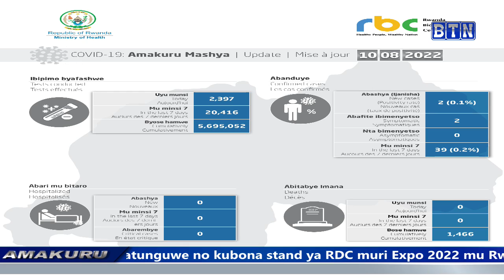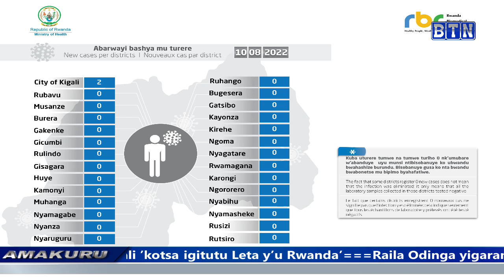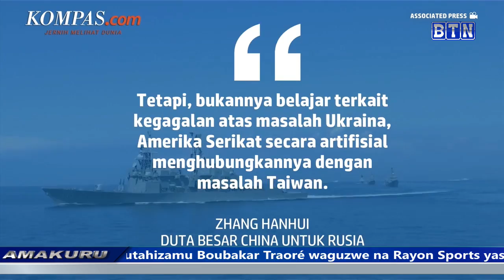Amakuru ya saa sita